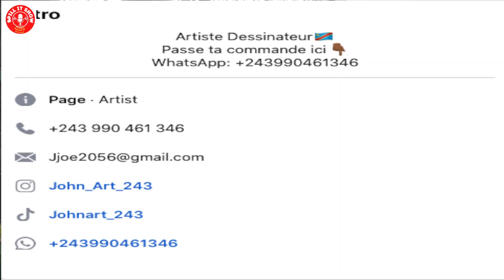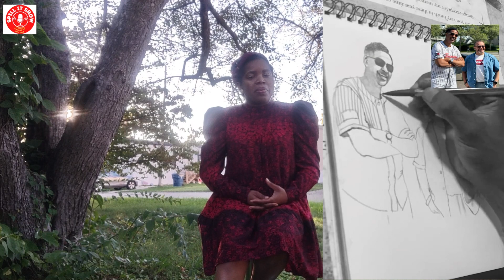COMMENT PEINDRE AVEC DU CHARBON || JOHN ART EN ACTION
Nous faisons la promotion d'un jeune talent, artiste dessinateur graphiste congolais.@Dgraphiste @self @BusinessInsider @BusinessWomanAnjali @MadeInAfrica1